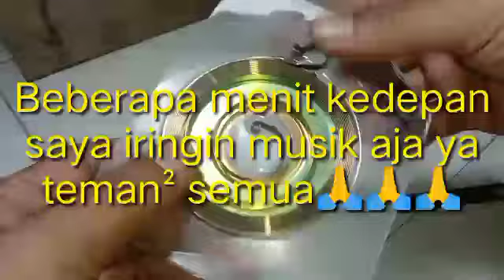Belajar membuat per daun miniatur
Ma'af ya kalau kontennya kurang berbobot, tapi setidaknya adalah walaupun dikit.
Sekedar info bahan yg sy buat per starter mesin sinso (gitu kata yg jual)
harganya 15.000.
Terus bahan yg satu lagi rantai temeng sepeda motor. 👌😉